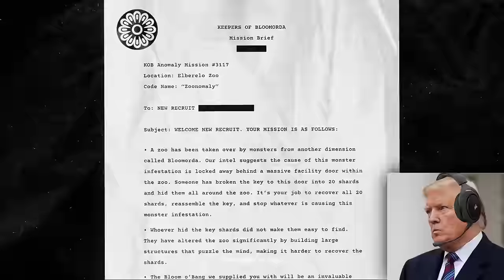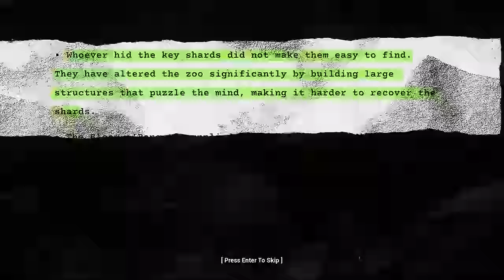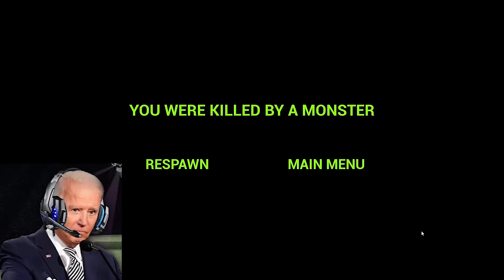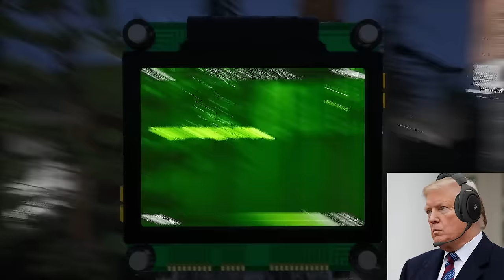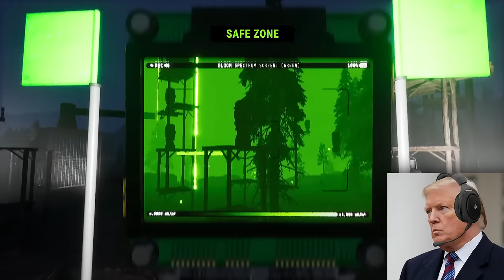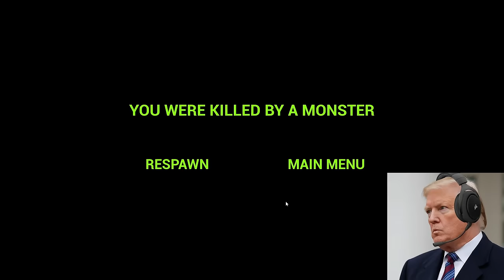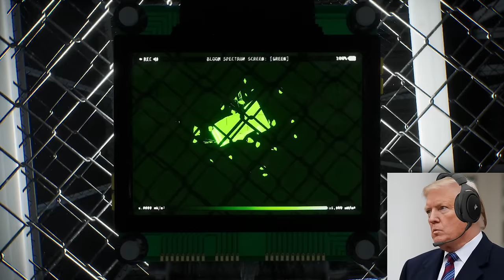US Presidents Play Zoonomaly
US Presidents Play Granny
What if Joe Biden, Donald Trump and Barack Obama plays Zoonomaly